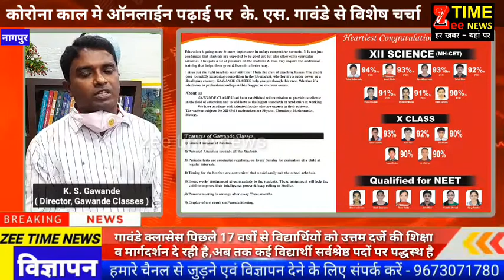zee time news - कोरोना काल मे ऑनलाईन पढ़ाई पर के. एस. गावंडे से विशेष चर्चा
zee time news - Gawande Classes - गावंडे क्लासेस पिछले 17 वर्षों से विद्यार्थियों को उत्तम दर्जे की शिक्षा व मार्गदर्शन दे रही है,अब तक कई विद्यार्थी सर्वश्रेष्ठ पदों पर पद्धस्थ है